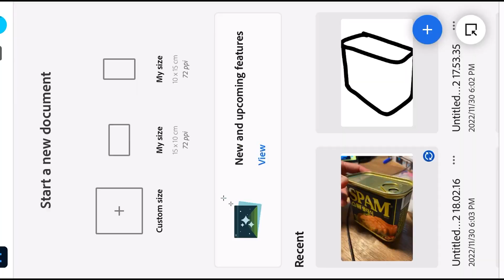SPAM SPAM SPAM